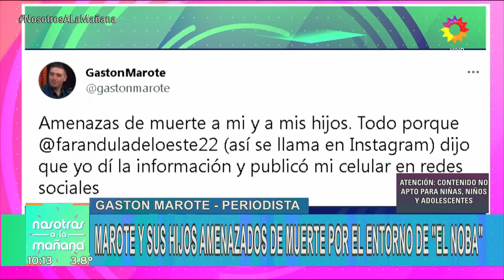Gastón Marote fue amenazado por el entorno de "El Noba" por el rumor de posible su muerte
Momento emitido el viernes 03 de junio de 2022 en Nosotros a la mañana.